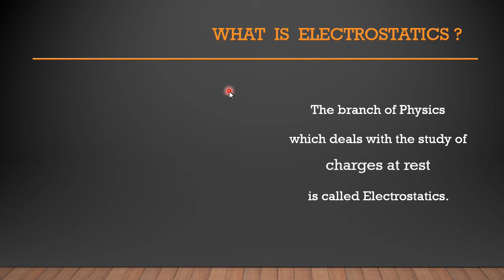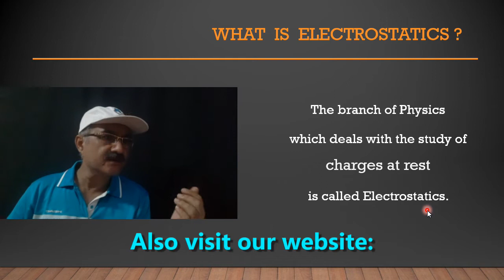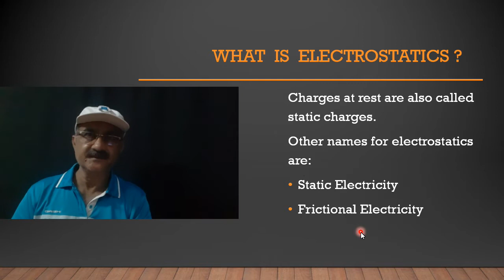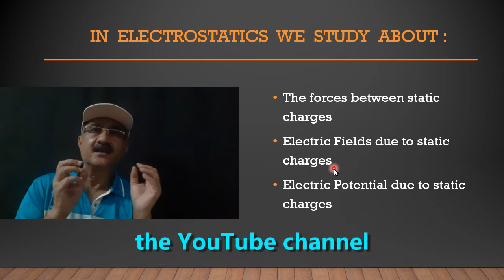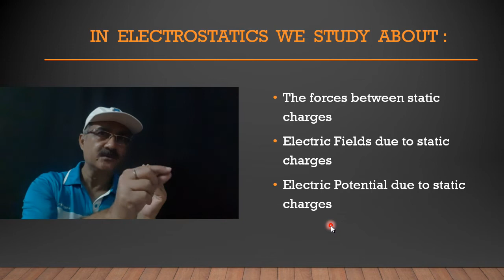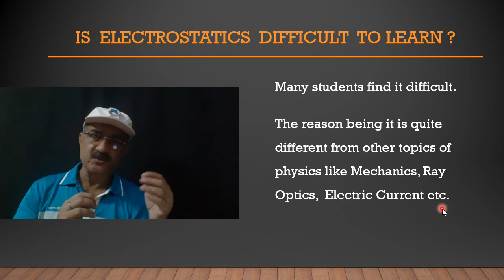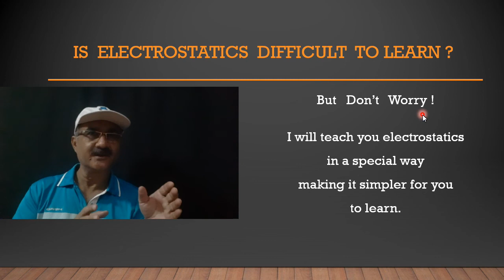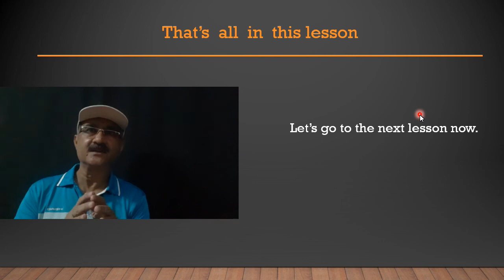Chapter 1: lesson 1: Class 12 Physics: What is Electrostatics? (Medium Assamese) :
Explains ‘what is electrostatics’ in Assamese language keeping the terms in English. Those students of class 12 who understand Assamese will be able to learn from this video.

The video follows the NCERT syllabus of India. This syllabus is also followed by Assam Higher Secondary Education Council  for H.S. (Science) stream.

This is the first lesson (lecture) of class 12 Physics, topic Electrostatics. More lectures will follow this introductory lesson.

BONUS VIDEOS: If you want Bonus Videos for FREE with content similar to this video, please follow the following link so that we can email these exclusive private videos to you:
If clicking on this link does not work, please copy and then paste it in the address area of your browser.